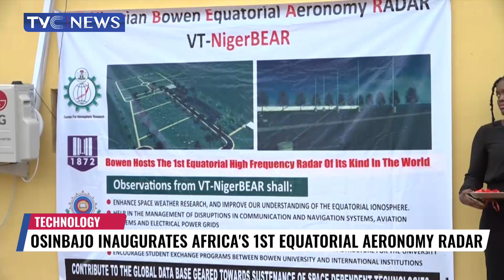Osinbajo Inaugurates Africa's 1st Equatorial Aeronomy Radar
The Vice President, Yemi Osinbajo has inaugurated the first Equatorial Aeronomy Radar in the Africa.
The project is built by BOWEN University in collaboration with Virginia Polytechnic and State University